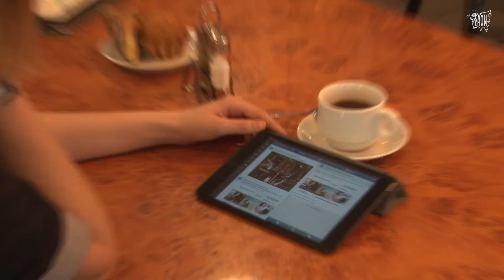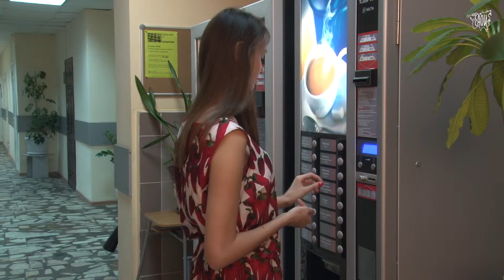Final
"Andrey Pushkarev - Gingo Biloba"